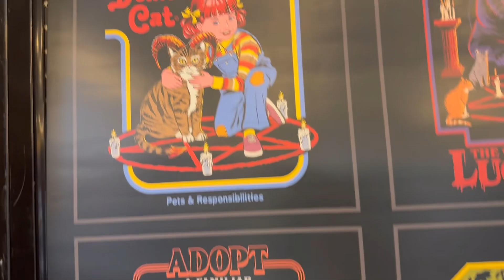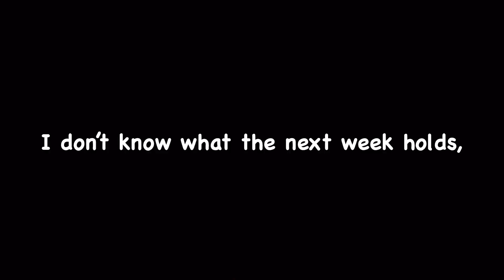I sold my nano speedy for a Louis Vuitton Speedy 20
I said I regretted selling most of my bags, but I honestly don’t regret selling my nano speedy and buying a speedy 20. I love this bag. I can use it for work as well as weekend activities.